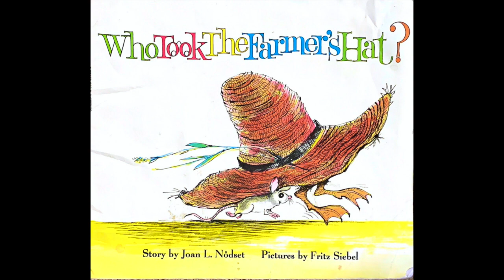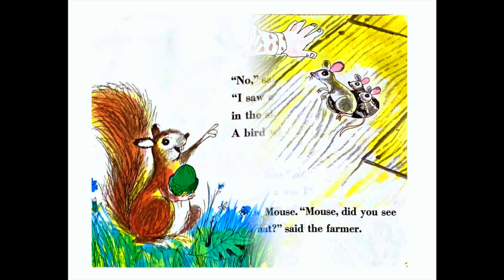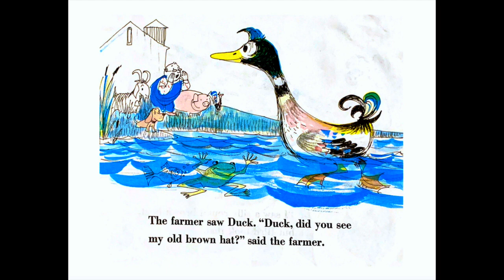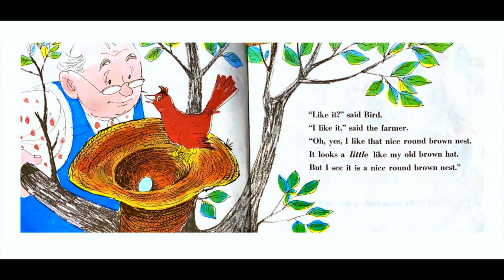GO! READ Who Took The Farmer's Hat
GO! READ Who Took The Farmer's Hat  BY: Joan L. Nodset READER: Mr. David

STAY SAFE!
GO! READ